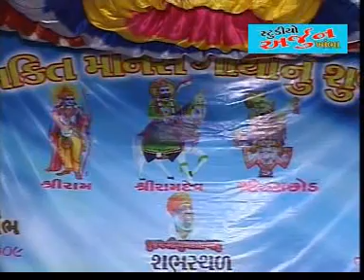Sailesh Maraj Dayro Govind Pur Live 24 April 2009 Part 5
PATEL STUDIO KHAMBHA Present - Dayro Govind Pur Live 24 April 2009 Part  5